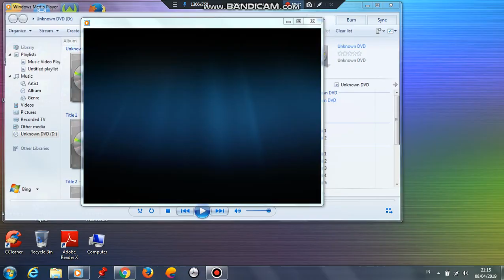Opening to The Disturbed 2010 DVD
1.DCU Duta Cahaya Utama Logo
2.Disc Info Screen
3.DVD Menu
4.Guardian Productions Logo